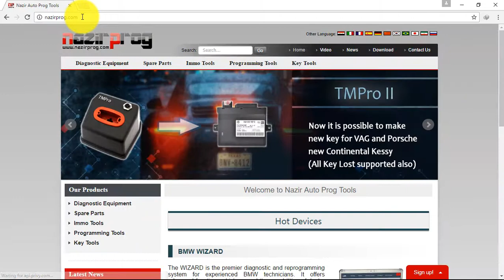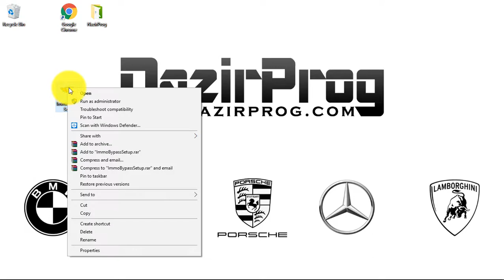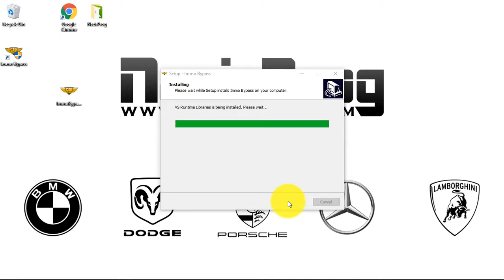How to download and install immo bypass - NazirProg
go to this link to download the software